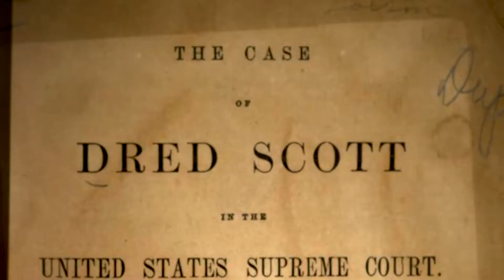Living St. Louis, Sharing Our Community’s Stories on Nine PBS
Nine PBS’s Living St. Louis debuted January 5, 2004. It is designed to highlight the diverse people, places, and cultures that make metropolitan St. Louis an interesting and thriving area.